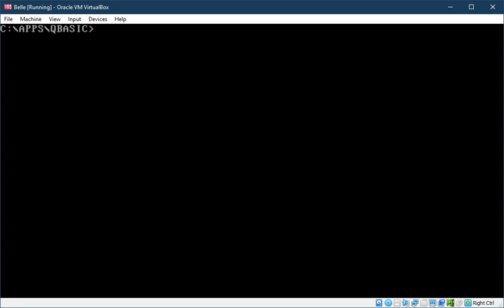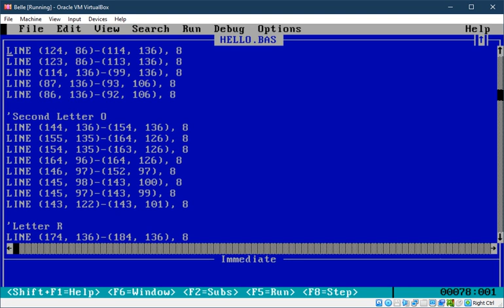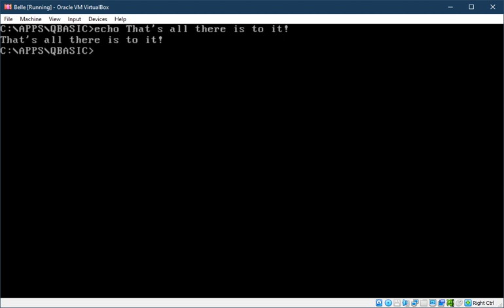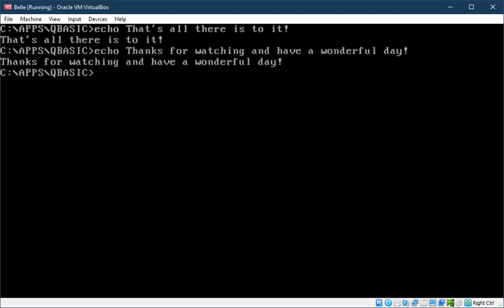My Fancy little Hello World program in QuickBASIC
Nothing special, just a graphical Hello World program I put together in QuickBASIC 4.5 a while back. The graphics like the letters and the icon of the CRT monitor with the mouse on the screen are drawn by me. The stars on the background are randomly placed, so they change positions every time you run the program. I ran this program twice so you can see that in action. The letters are drawn to look a little 3D-ish and stand out.

It will work in QBasic 1.1 too, I just wrote it in QuickBASIC 4.5.

This software is in the Public Domain. Do whatever the heck you want with it.

This is mainly to correct a mistake I made in an earlier video of this program, and I went to record the VirtualBox window alone. When running, when FreeDOS went into a different resolution, the window size shrank horizontally, and my screen recorder ended up recording part of desktop wallpaper, which was kind of amusing.